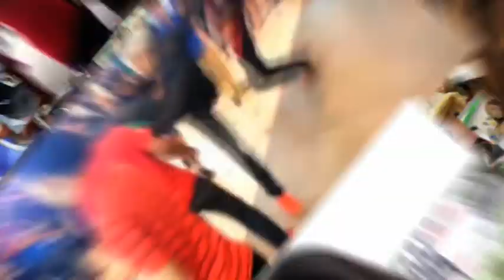Homemade pipe bomb used to blast ATM machine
Robbers blasted an automated teller machine with a homemade pipe bomb and escaped with more than RM200,000 cash from a local bank near Simpang Kuala in Kedah on Friday morning.